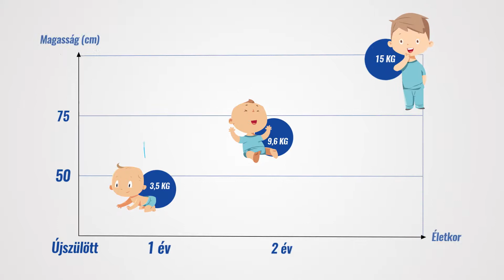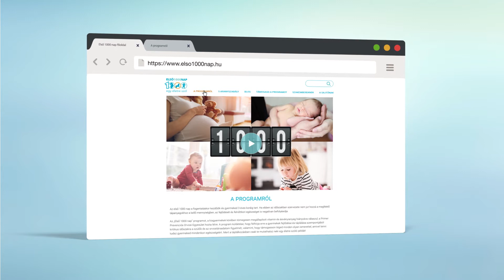Első 1000 nap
animáció: Ready By Wednesday